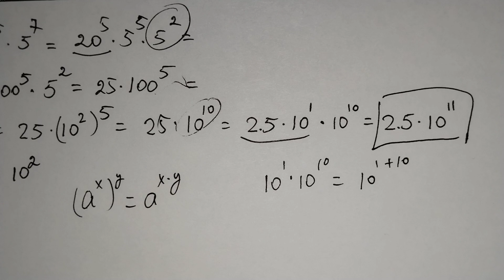A nice exponential problem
A nice math problem about exponents